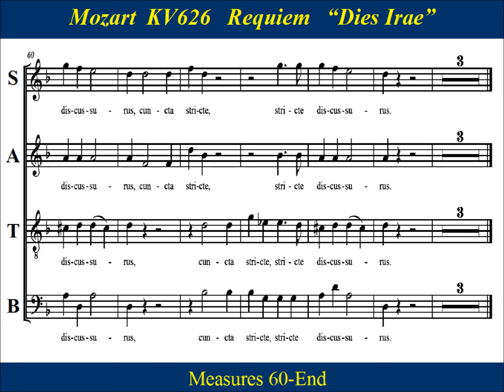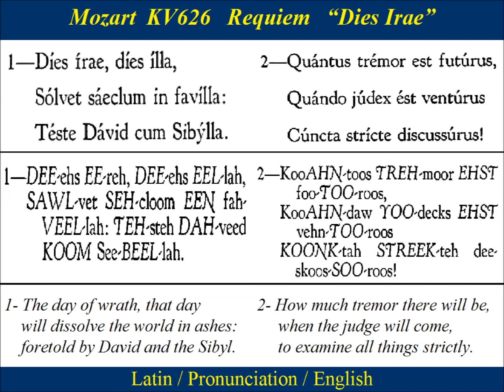Mozart - KV626 - Requiem - 3 - Dies Irae - Bass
Bass Choir Practice:  “Dies Irae” from  KV626  “Requiem Mass in D minor”  by Wolfgang Amadeus Mozart  composed in Vienna in 1791.  Dies Irae (Day of Wrath) is a thirteenth century Latin hymn describing  the day of judgment, the last trumpet summoning souls before the throne of God, where the saved will be delivered and the unsaved cast into eternal flames.  The “Requiem”  was unfinished at the composer's death, and was later completed  by Franz Xaver Süssmayr.  How much of the music was actually written by Mozart, is still unknown. . An autographed manuscript shows the finished and orchestrated introit in Mozart's hand, as well as detailed sketches of the Kyrie, Dies Irae , up to the first nine bars of "Lacrimosa".

Dies Irae ...Day of Wrath:
1.  Dies iræ, dies illa
     Solvet sæclum in favilla,
     Teste David cum Sibylla.
2. Quantus tremor est futurus,
    Quando Judex est venturus,

1.  The day of wrath, that day
     Will dissolve the world in ashes
     As foretold by David and the sibyl!
2.  How much tremor there will be,
     when the judge will come,
     investigating everything strictly!